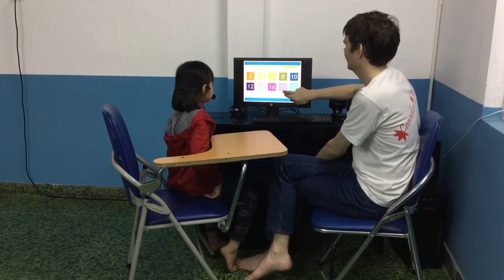CEC_Test in April_ Maple Leaf 1C2_ Thuỳ Lâm